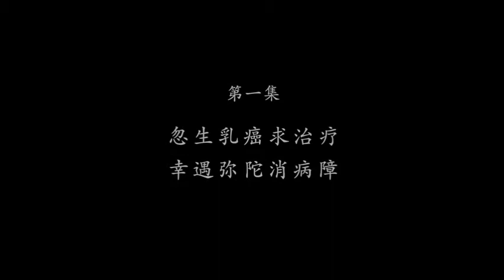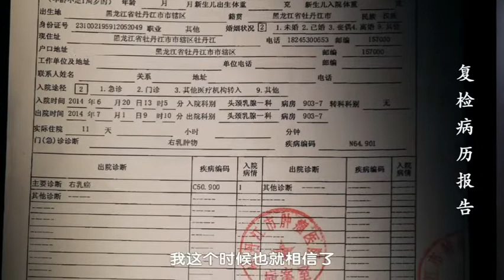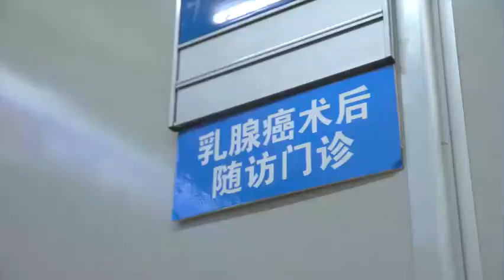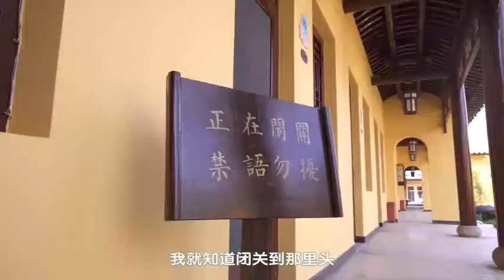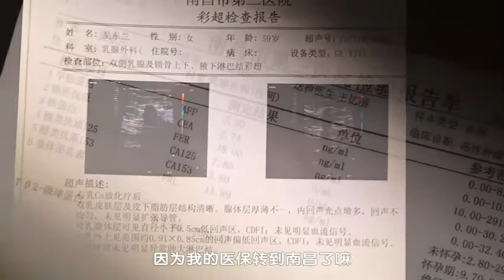乳腺癌患者 吴东兰女士 念佛感应故事（廬山東林寺-念佛感應故事第一集）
視頻：念佛感應故事第一集
時間：2019年11月
製作：廬山東林寺視聽部

故事梗概：
中国黑龍江省 吳東蘭 女士大德，罹肺腺癌中晚期，沒經過傳統開刀，只透過化療醫療，另至誠懇切念佛禮佛，病情終於奇蹟康復。

現感現應！因為她持清淨心恭敬心真誠心，置生死於度外，夙夜匪懈大精進念佛：
清晨3時即起來禮佛，所以靠南無阿彌陀佛慈悲大願力護佑化解了宿業，冤親債主遠離,業障亦消除，阿伽陀藥,果不思議！

罹癌若年老體弱，
或其它因素不宜開刀者，
或不想開刀治療者，
想痊癒者此乃最佳典範！

影片中東林寺共修，
真的好莊嚴殊勝，
令人感動敬佩。